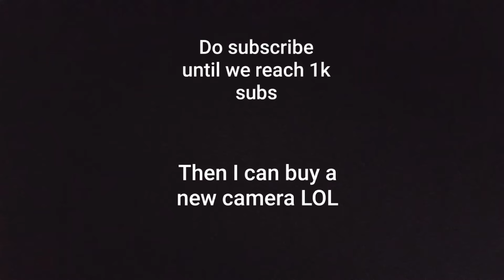How Hokage Naruto wearing head protector looks like???